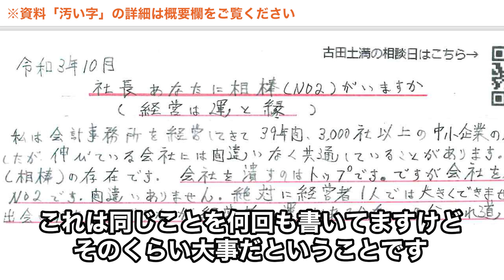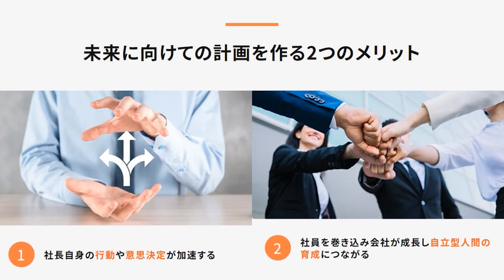中小企業が「人を大切にする経営」を目指すうえで必要なもの ～社長、あなたに「相棒」は居ますか？～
今後の成長戦略を設計しませか？完全個別サポートで徹底的に作成支援します！
経営計画作成25時間合宿

経営者・後継者・幹部向け中小企業経営の課題解決に役立つセミナーを開催しています。
※随時更新中です。

‹動画の説明›
会社経営は一人では行えません。
「相棒」と言える存在が一人、二人、三人といると必ず良い会社になります。
社長がきちんと聞く度量があり、意見を言ってくれる相棒がいるのはとても幸運なことです。
しかし、いない場合は外部から聞く度量も持つ必要があります。
詳しく解説します。是非、ご視聴ください。

　　経営計画書に興味のある方へ
【経営計画書とは】
「こんなに頑張っているのに、ぜんぜん儲からない」
「社員にハッパをかけてもまるでやる気がない」など、
経営に関するあらゆる問題を改善してくれるのが「経営計画書」です。

経営計画書を作成して運用するとこんな効果があります
・利益が出る体質になる
・会社にお金が残るようになる
・社員が元気になる
・社員の定着率が上がる
嘘のように感じると思いますが、本当の話です。
（下部、会社概要参照）

【経営計画書ストーリー】

【経営計画書の作成したい方】

経営計画書作成のサポートが欲しいなら・・

【作成した経営計画書を活用したいなら】
古田土会計グループ2021年度経営計画発表会

1)原理原則にのっとった正しい経営をするように導く
2)数字に強い経営者・幹部・社員を育てる

代表者：
　代表取締役会長　古田土 満
　代表取締役社長　飯島 彰仁

社員数：
　約３４０名　本社：東京（西葛西）
　　　　　　　支店：仙台

決算概要：
　売上約２０億円、経常利益約３億円
　キャッシュ残高約２０億円、自己資本比率約９０％